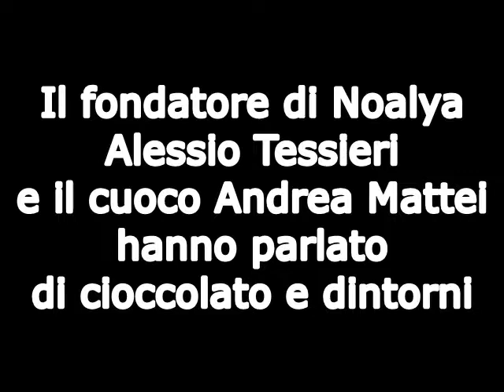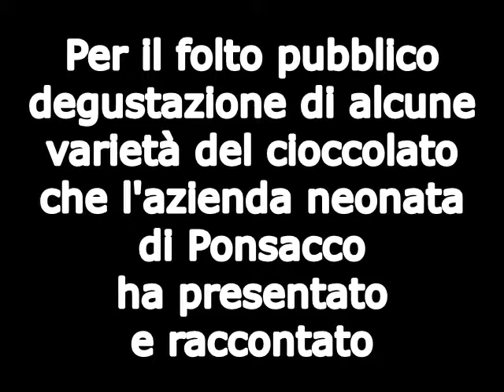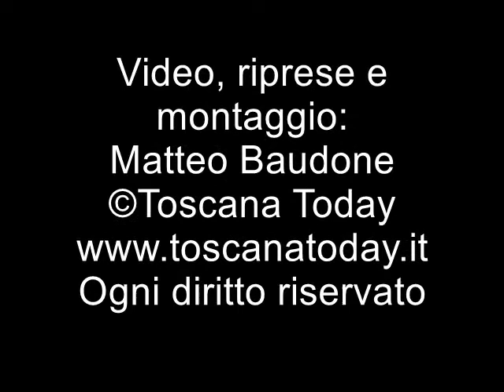Toscana Today - A Tavola Apparecchiata - Il ciocolato toscano di Noalya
Le telecamere di Toscana Today sono andate ad una delle presentazioni che la neo azienda toscana cioccolatiera di Noalya ha organizzato a Villa Bertelli a Forte dei Marmi per far sentire e assaggiare il proprio cioccolato